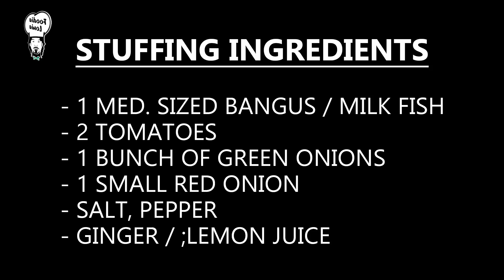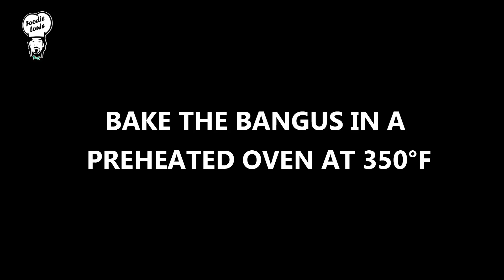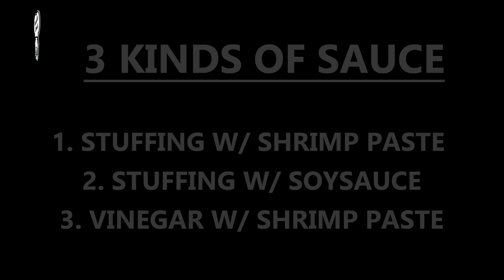How to cook Baked Bangus or Milkfish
Here is another Filipino food favorite, "Baked Bangus or Milkfish".  This is one of my favorites as well.

Let me know what you think of the video in the comments section.

Artist: Wowa

(Soon to be published)